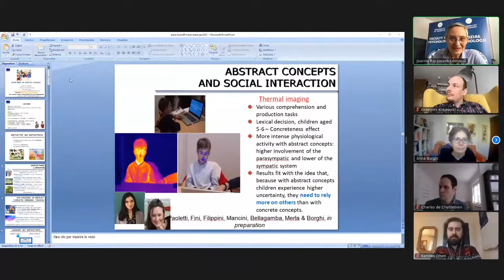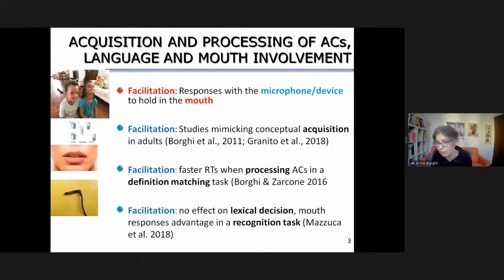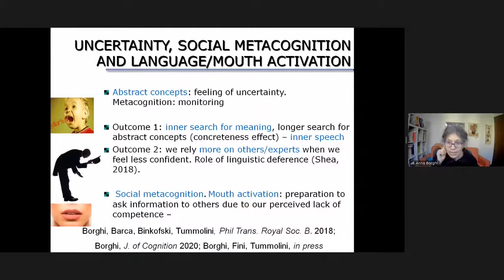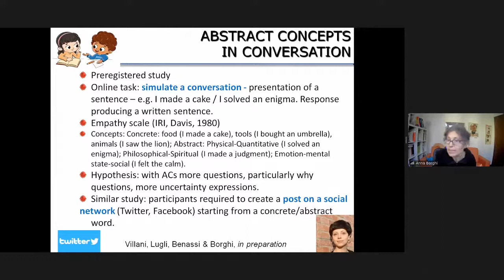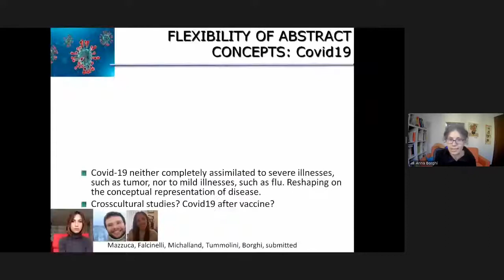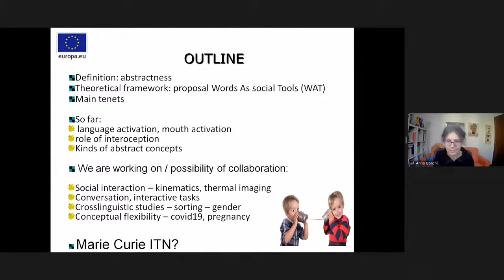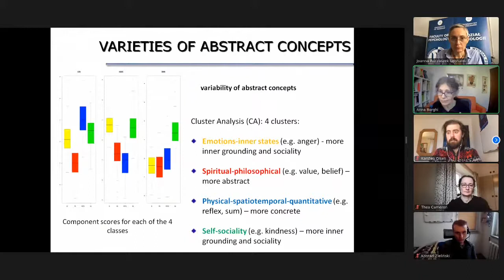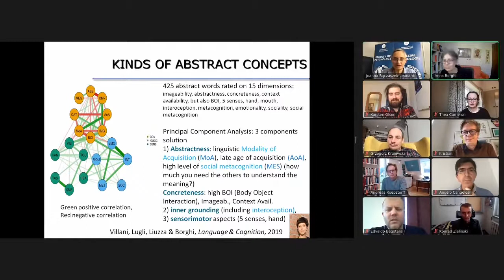Traincrease Kick-off Meeting (3/6): Some ideas on abstract concepts" (Sapienza University of Rome)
A short introductory presentation from Sapienza University of Rome, one of the Partners in the Horizon2020 Traincrease project.

Kick-off meeting held on 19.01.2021 (online)

Given by: Anna Borghi, Carlo Lai, Francesca Bellagamba.

Associated with document Ref. Ares(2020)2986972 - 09/06/2020
H2020 General MGA — Multi: v5